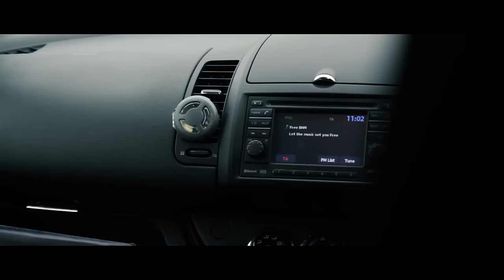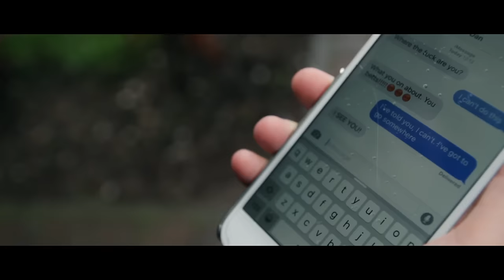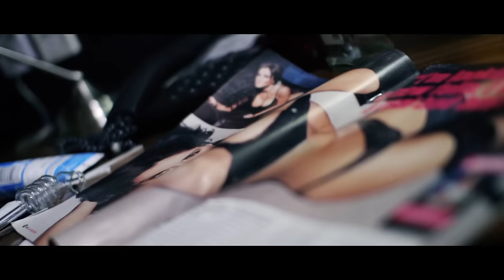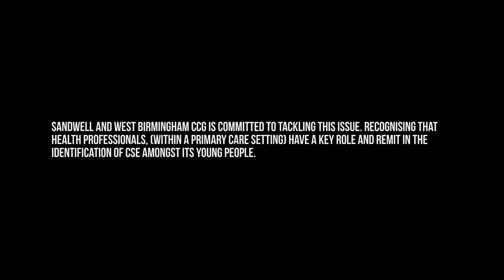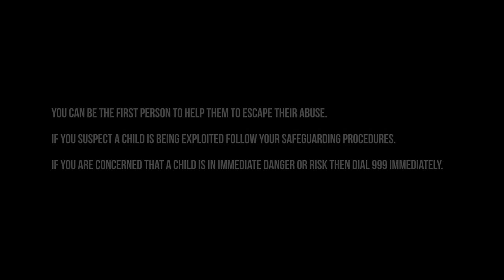Know the Signs - Child Sexual Exploitation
An educational film telling the story of a young person who is being sexually exploited, and following her journey through health services.

Targeted at health professionals, it shows the challenges many young people face in speaking out, and highlights the opportunities to spot signs of CSE and act upon them.